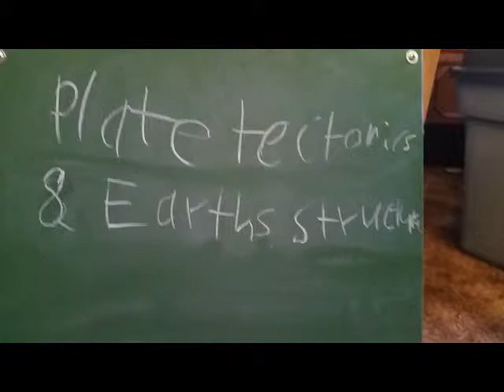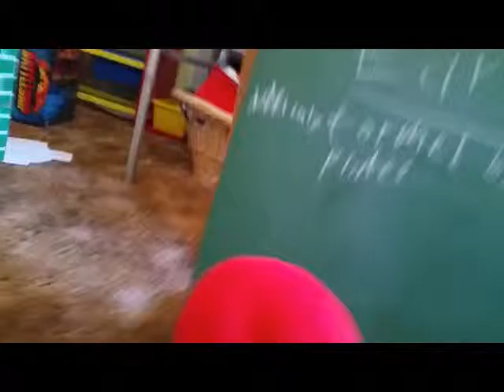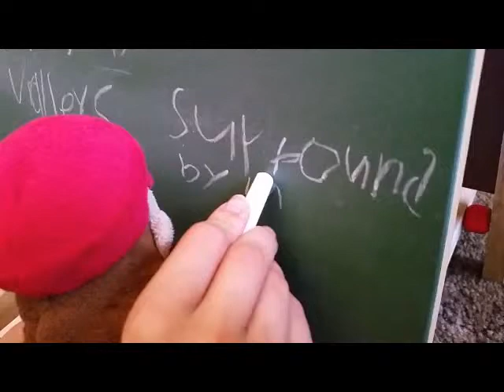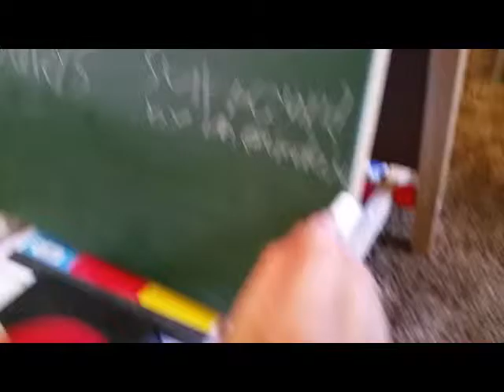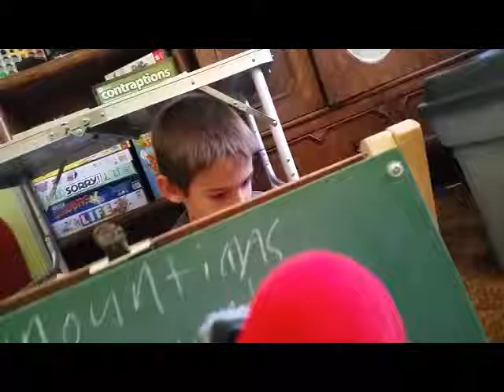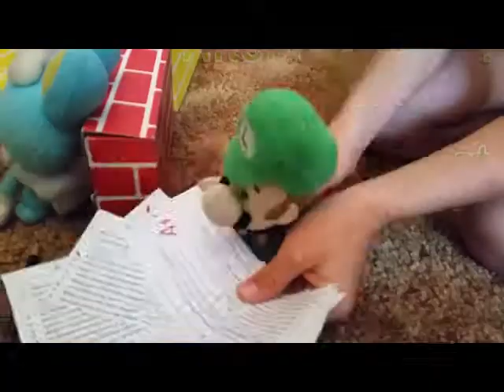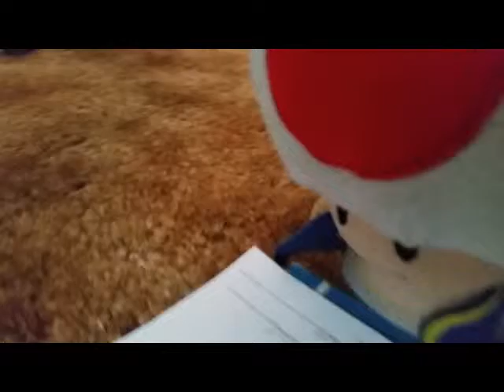Milios Earth Structure Presentation